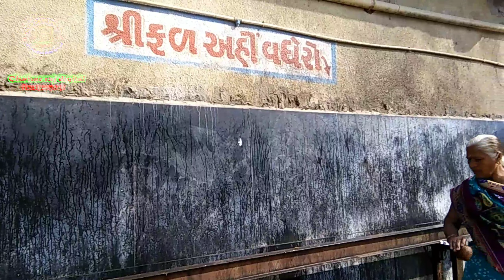મરતોલી ચેહર માં દશૅન વસંત પંચમી એ ।। વસંત પંચમી ચેહર માં નો પ્રાગટય દિવસ।।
ચેહર માં નો પ્રાગટય દિવસ મરતોલી।। વસંત પંચમી ચેહર માં નો પ્રાગટય દિવસ।।

camera men :~ જીજ્ઞેશ પ્રજાપતિ

એડિટિંગ મેન :~રણજીતસિંહ

સહયોગ :~ચેહર રાજ ડિજીટલ લક્ષ્મીપુરા ગૃપ

આ વિડિયો ફક્ત મનોરંજન માટે બનાવેલ છે વીડિયોમાં વપરાયેલ ઘટના તેમજ પાત્રો કાલ્પનિક છે તેને વાસ્તવિક જીવન સાથે કોઈ જ સબંધ નથી
ચેહર રાજ ડીજીટલ
 લક્ષ્મીપુરા ગ્રુપ
 એક્ટિંગ:-  ઠાકોર રાંણાજી, પટેલ અમિતભાઈ, પ્રજાપતિ રમેશભાઈ,
 કેમેરામેન :-જીગ્નેશ ભાઈ પ્રજાપતિ
સ્ટોરી:- ચેહર રાજ ડિજિટલ
એડીટીંગ:- ઠાકોર રણજીત સિંહ
જય ચેહર માં
લક્ષ્મીપુરા ગ્રુપ
જય માતાજી
New gujarati comedy video
Chehar raj digital
Laxmipura group
આ વિડીયો ગમ્યો હોય તો લાઈક કરો શેર કરો અને ચેનલને સબ્સ્ક્રાઇબ કરો